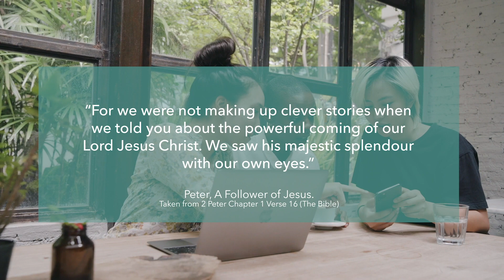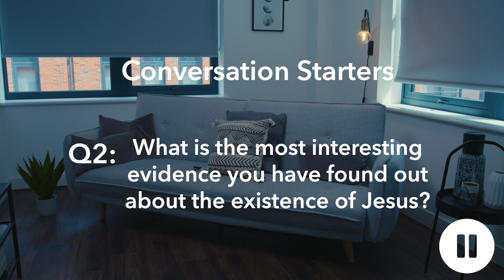Kleer 2.0 Session 1 - Is Jesus Even Real?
In this video session we explore how we might know if Jesus is real and what that means to young people today.